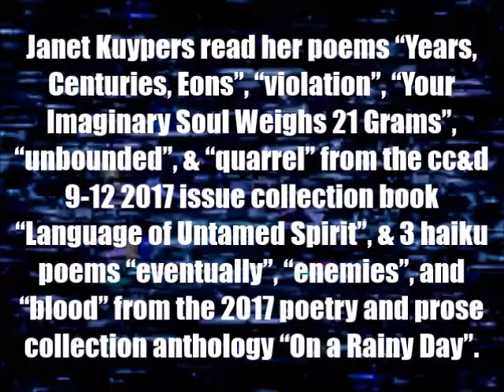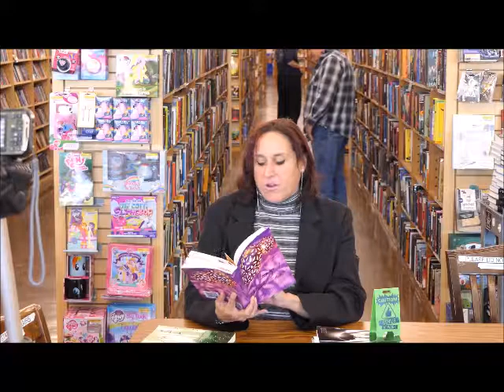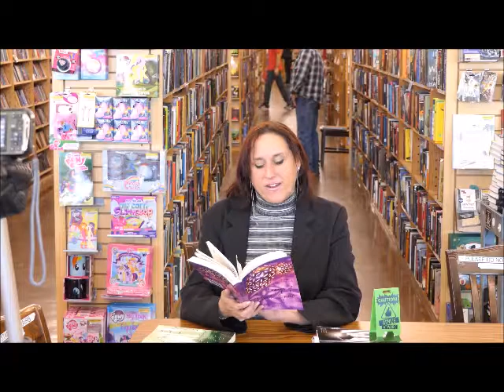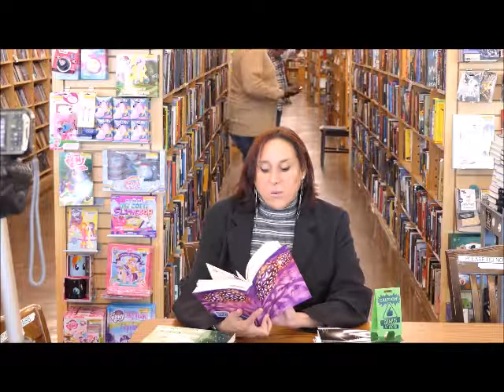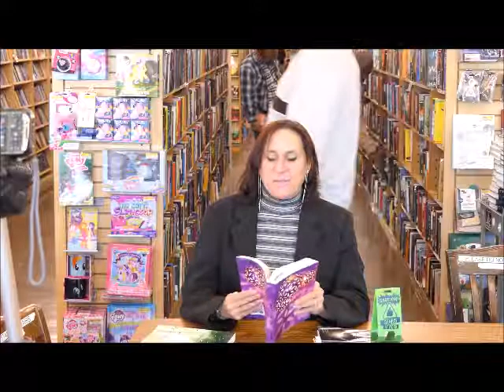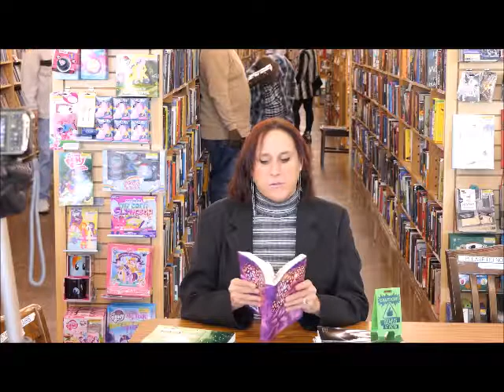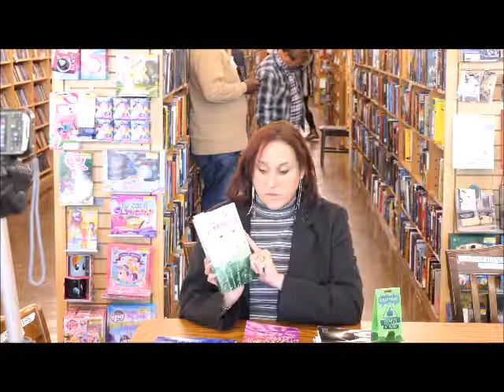Janet Kuypers' cc&d "Language of Untamed Spirit" poems @ Half Price Books feature 1/3/18 (L2500).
Live at Half Price Books (a large bookstore in Austin Texas) January 3rd, 2018 (or 1/3/18, or 20180103), Janet Kuypers was featured with multiple readings from books at a poetry reading on the first Wednesday of the month. In one of her book readings, she read poems from the September-December 2017 Scars Publications issue collection book from "cc&d" magazine titled "Language of Untamed Spirit". For this reading, she read her haiku and poems "Years, Centuries, Eons", "violation", "Your Imaginary Soul Weighs 21 Grams", "unbounded", and "quarrel" from the cc&d 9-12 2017 issue collection book "Language of Untamed Spirit", and then she read the 3 haiku poems "eventually", "enemies", and "blood" from the 2017 poetry and prose collection anthology "On a Rainy Day".

This was filmed with a Panasonic Lumix T56 camera; this video was also released with a Threshold filter.